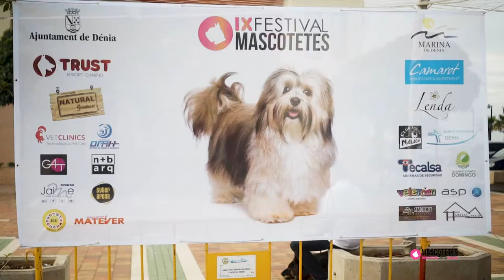Festival Mascotetes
IX Festival Mascotetes . En Dénia. Vibramos por el amor hacia las mascotas.